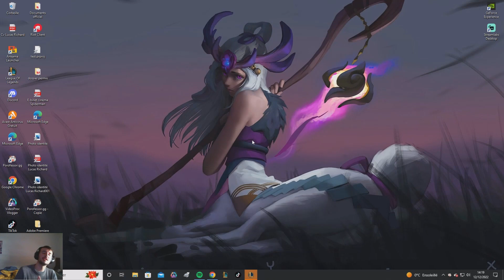PRE SEASON 13 KASSADIN MID - JE SPAM CE BUILD INCROYABLE !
YO la team ! De retour après une bonne maladie ! Et fier de vous sortir cette super vidéo de Kassadin j'èspere qu'elle vous plaira.